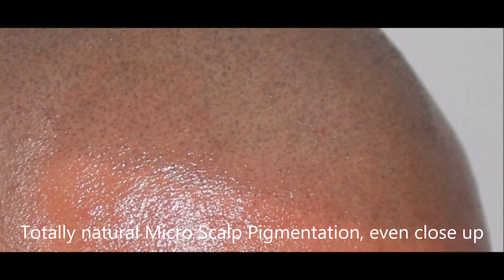Vinci Hair Clinic Australia